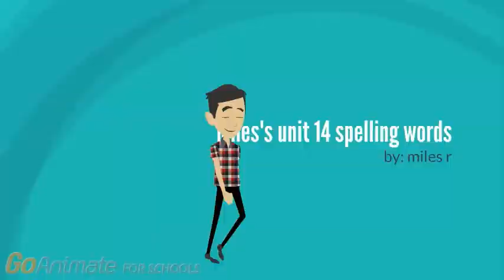miles u 14 spelling words